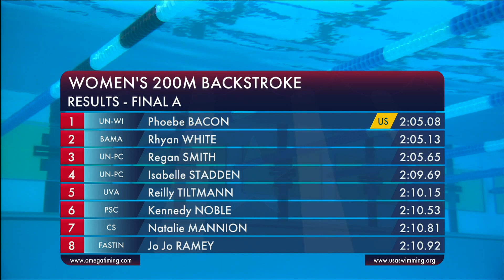Phoebe Bacon sets U.S. Open Record in the 200m Back / Phillips 66 Intl. Team Trials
Phoebe Bacon touches the wall first with a time of 2:05.08 to break the U.S. Open record set by Missy Franklin in 2013 (2:05.68)
She drops 1.3 seconds off her personal best time followed by Rhyan White (2:05.13) and Regan Smith (2:05.65)

Regan Smith still holds the World Record in the women's 200m backstroke with a time of 2:03.35 at the 2019 World Swimming Championships.